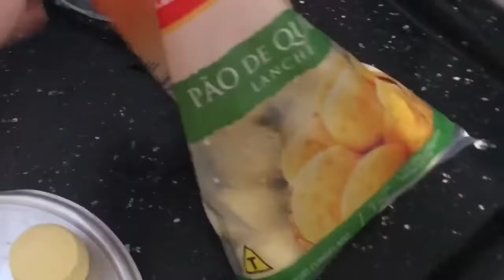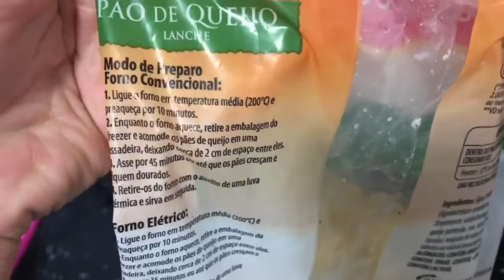PASSAMOS O DIA COMENDO 😂 | FICAR EM CASA DE QUARENTENA NÃO VAI DAR CERTO | ALMOÇO DE DOMINGO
INTAGRAM 2